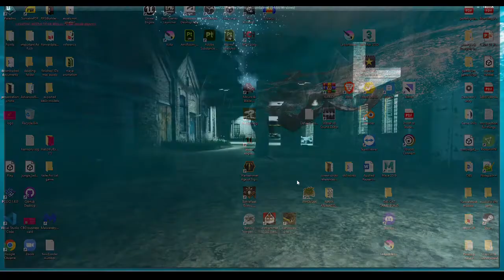First part of the opening cutscene started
what do you think this recording doesnt have the sounds in it becuase it wouldnt record